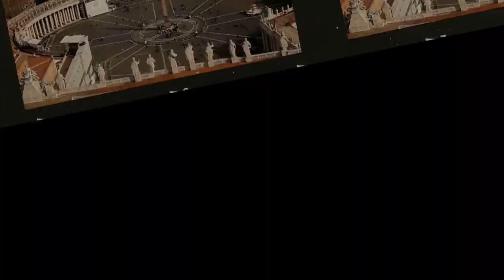TẠI SAO NÓI TRÍ ĐA TINH NGÔ DỤNG LÀ PHIÊN BẢN LỖI CỦA GIA CÁT LƯỢNG?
Trong tiểu thuyết kinh điển Thủy Hử của Thi Nại Am đã khắc họa 108 những tay hảo hán chọc trời khuấy nước, tụ tập vùng thủy bạc chống lại triều đình; "thịt thái miếng to, rượu đong bát lớn".